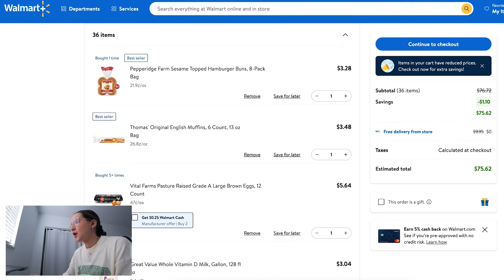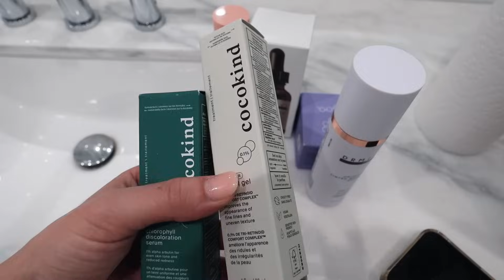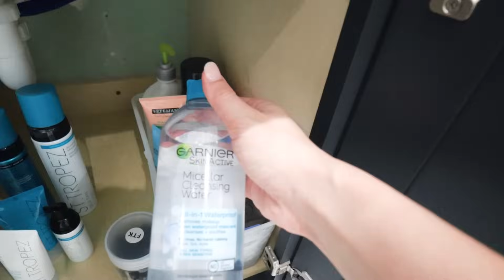*2024* PRODUCTIVE VLOG | get it all done with me!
items mentioned:
green tank top
waterless car wash